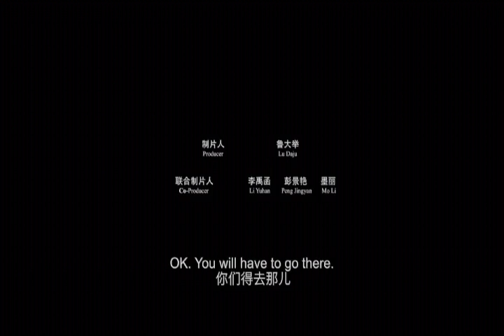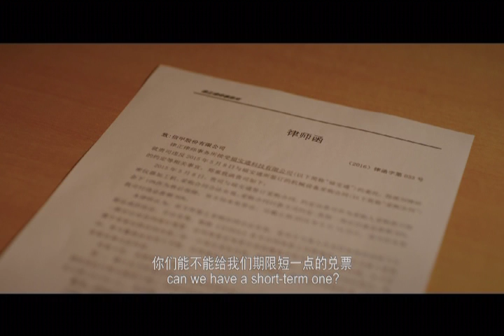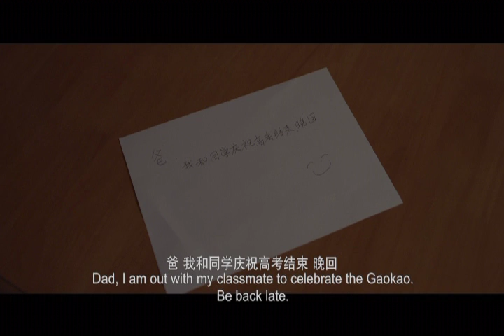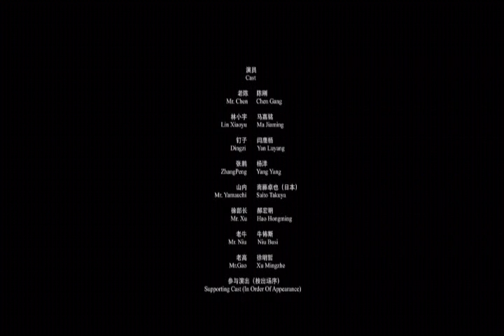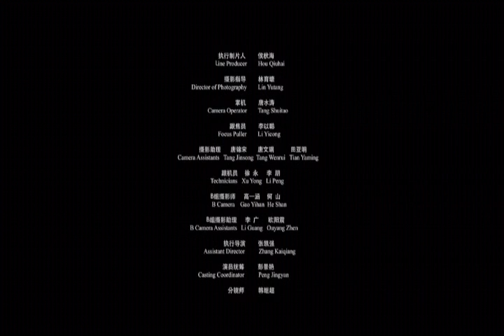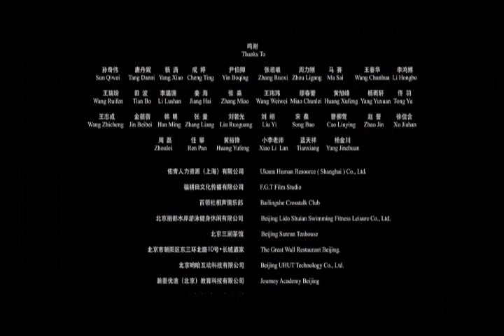【ENG SUB】《秋田/The Fall》令人眼前一亮的电影 华沙电影节获奖作品 | 周立冬 闫鹿杨 马嘉铭 鲁大举【捷成华视华语影院】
老林经营着一个不大的公司，是个小老板。他一家三口，老婆在国外，儿子马上高考。老林没啥特别的爱好，他的日常很简单：除了上班、下班，在家里看看电视、吆喝吆喝儿子，就是与老友们喝喝小酒。他的生活机器也就这般，不紧不慢运转着。
　　入夏，老林跟一家大企业做了笔买卖，可大企业没如约付他货款，老林需要尽快讨回他的货款，不然，他的小公司可就麻烦了。自此，他的生活机器跟以前转得不一样了……

中文名：秋田
导    演：周立冬
编    剧：周立冬
主    演：周立冬 / 闫鹿杨 / 马嘉铭 / 鲁大举 / 陈刚 / 杨明逸 / 牛钸斯
片    长：108分钟
上映时间：2018年
类    型：剧情